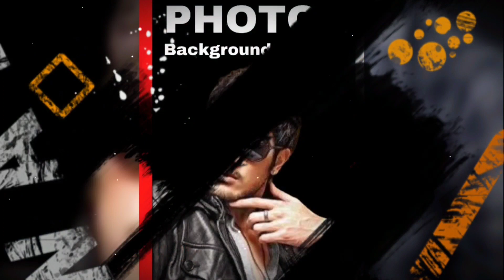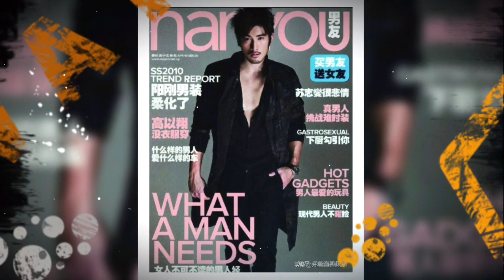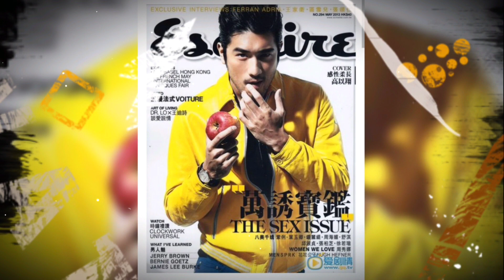懷念高以翔音樂頻道🌟G時尚雜誌封面紀念特輯(一)心動·陳潔儀·陈洁仪(Cover)林曉培(原唱)緬懷高以翔雜誌封面珍藏·跟著P圖來懷念男神G·緬懷高以翔帥照珍藏·高以翔·gofregao·曹志翔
G時尚雜誌封面紀念特輯 (一)

林曉培(原唱)

Miss slightly 🦋

🙏祈願G天使👼在平行

宇宙能一切安好自在🙏